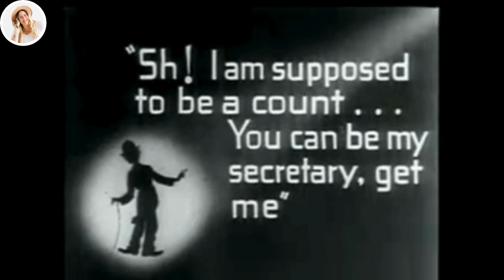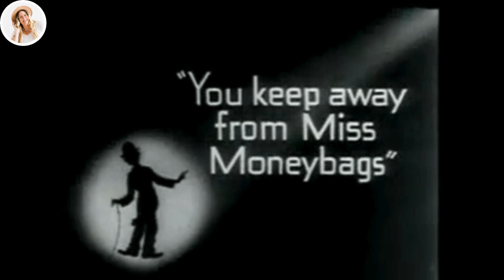Charlie Chaplin's The Count | CineVerse Hub | Silent Film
Charlie Chaplin's The Count
Watch Charlie Chaplin The Pawnshop (1916) Silent Film | Henry Bergman | Edna Purviance

 Summary:
Charlie competes with his fellow shop assistant. He is fired by the pawnbroker and rehired. He nearly destroys everything in the shop and himself. He helps capture a burglar. He destroys a client's clock while examining it in detail.

Cast:
Director: Charlie Chaplin, Edward Brewer
Producer: Henry P. Caulfield
Written by Charles Chaplin (scenario)
                   Vincent Bryan (scenario)
                    Maverick Terrell (scenario)
Starring: Charles Chaplin, Edna Purviance, Eric Campbell Henry Bergman, Albert Austin, Lloyd Bacon, Henry Bergman, Frank J. Coleman, William Gillespie, James T. Kelley, Charlotte Mineau, John Rand, Janet Miller Sully, Loyal Underwood, Erich von Stroheim Jr, Leo White, Tom Wood

"Experience the timeless charm of Charlie Chaplin's classic silent film, 'The Count', on our YouTube channel! Follow the hilarious misadventures of Chaplin's iconic Tramp character as he navigates aristocratic society with his trademark wit and slapstick humor. Join us for a journey back in time to the golden era of cinema with this unforgettable masterpiece.